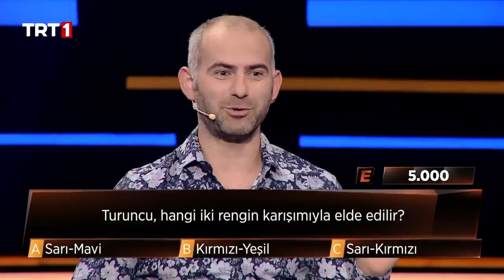Turuncu, hangi iki rengin karışımıyla elde edilir? Hazan Uzun - 3'te 3 -TRT 1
3’te 3’ün 33. bölümünde yarışan;
Hizmet sektöründe görev yapan Hazan Uzun.

"Turuncu, hangi iki rengin karışımıyla elde edilir?"

3'te 3 Bilgi Yarışması TRT1’de!